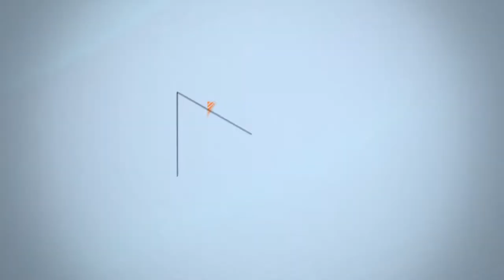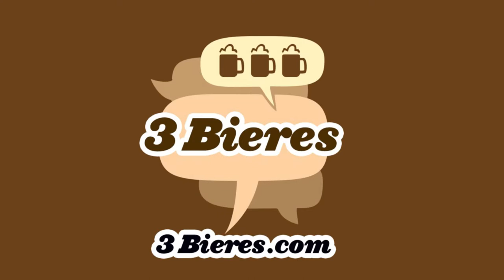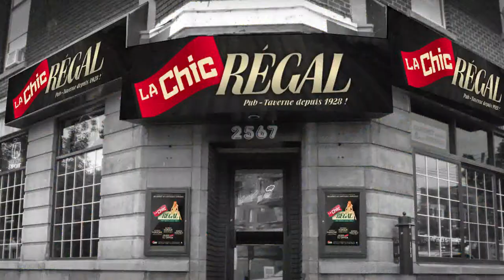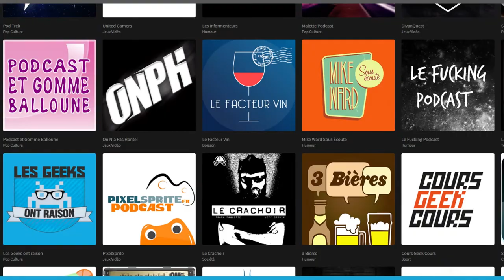Pierre-Luc Racine | Entracte